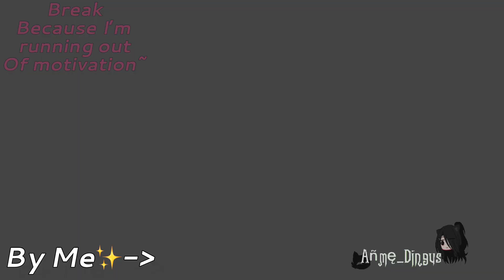Michael’s past classmates react to my fyp✨ // 100+ subscriber special✨ // late // read desc //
Click me!

I just wanted to say a

I never thought I would get this far..

But thank you all for your great support!

Ur all awesome!